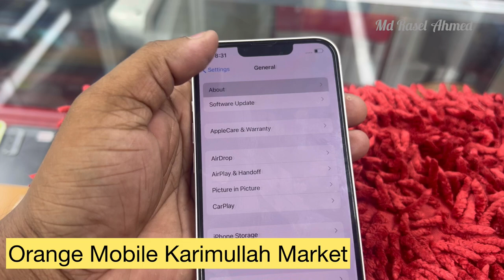iphone13 waterproof check Orange Mobile Karimullah Market Sylhet | Mr Russell’s Vlog